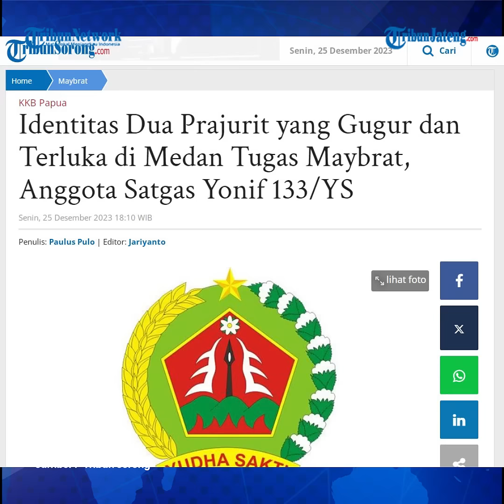1 dari 2 Prajurit TNI Satgas Pamtas Pos Bousha Ditembak KKB Papua Gugur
Dua Prajurit TNI dari Yonif 133/YS Satgas Pamtas Pos Bousha terkena tembakan.

Diduga tembakan berasal dari Kelompok TPNPB OPM atau KKB di Jalan Kampung Bousha Distrik Aifat Selatan Kabupaten Maybrat, Papua Barat Daya, Senin (25/12/2023).

Kedua prajurit tersebut yakni Kopda Hendrianto terkena tembakan di bagian kepala dan meninggal dunia.